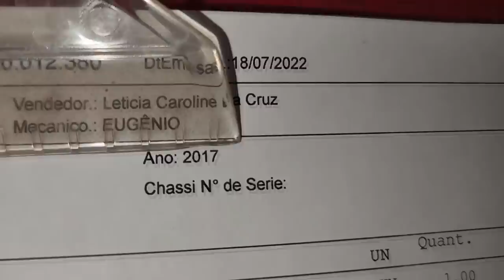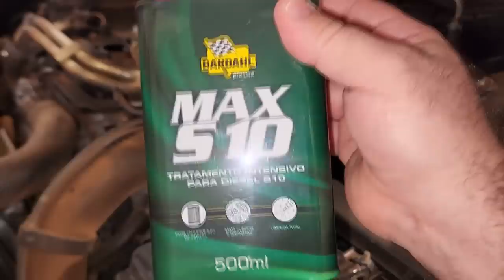EP. 843// Como MUDAR de Diesel S500 pra usar S10? Ou vice-versa! Preparando tanque para diesel novo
Toyota Hilux Modelo Tubarão, o que eu preciso fazer para utilizar o diesel S10 em camionete diesel de motores antigos?
Posso trocar o diesel comum pelo s10?
Posso trocar o diesel s10 pelo comum s500?
Preciso trocar o filtro de combustível para usar diesel s10?
Qual ano de camionete diesel posso usar diesel s10?
Até que ano posso usar diesel comum s500?

"embreagem s10"
"melhor mecânica"
"mecânica chevrolet"
"melhor marca óleo s10 5w30"
"como balancear"
"review s10"
"sw4 s10"
"militec funciona"
"serviços toyota"
"oficina toyota"
"o que é hilux garbosa"
"mecânica toyota"
"manutenção toyota"
"restauração hilux"
"hilux antiga"
"diesel 4x4"
"como montar motor diesel"
"diesel 4x4"
"embreagem s10"
"melhor mecânica"